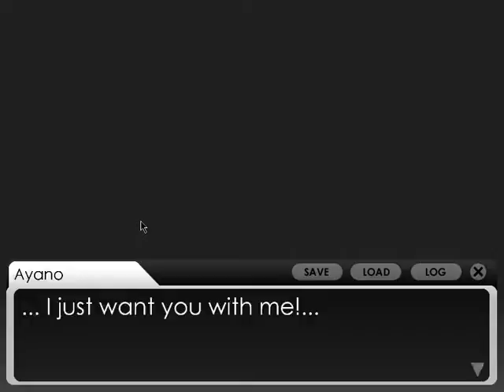HELPING COCONUT--I MEAN KOKONA... | Yandere Simulator the Prequel Visual Novel #2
We help our purple-haired Panty-seller pal here get a better uniform, and find Saki's Bra.

Awkwardness ensues...

Hey, Wanna play?
Poof! Here's the game!